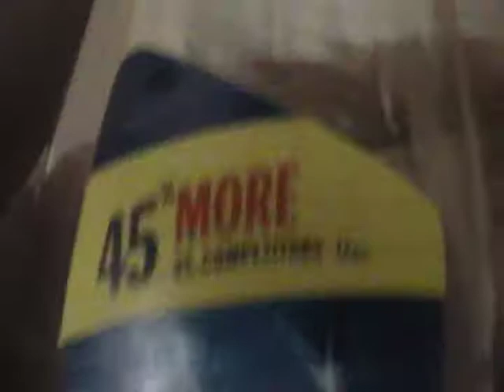JAVON HUNT''AJAX LEMON DISHWASHING LIQUID''SONG